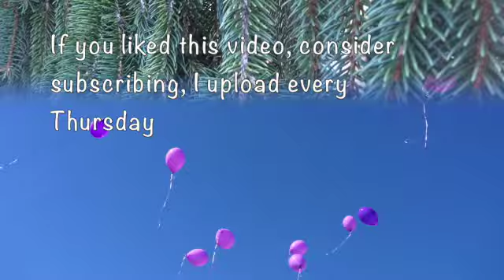Purple soap with neon pigments- using pull screen disc in pringles can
if you want to skip ahead in the video:
03:38 The pour
04:38 The pull
06:06 The cut